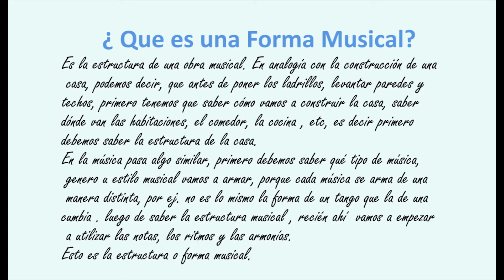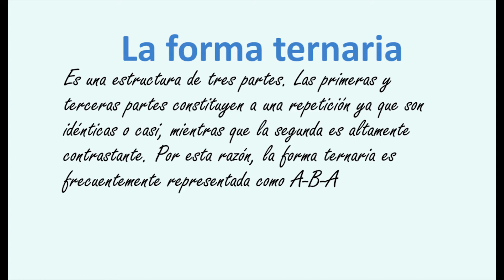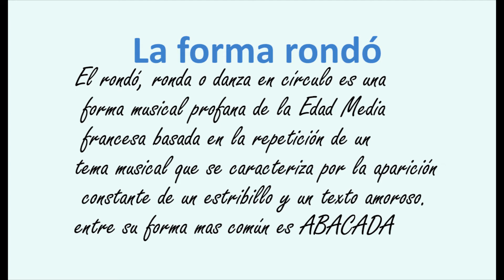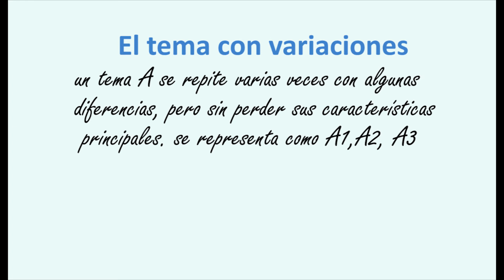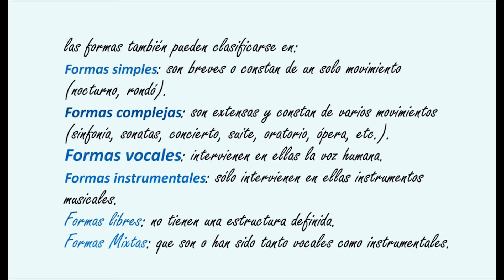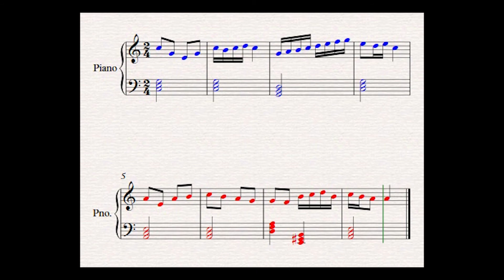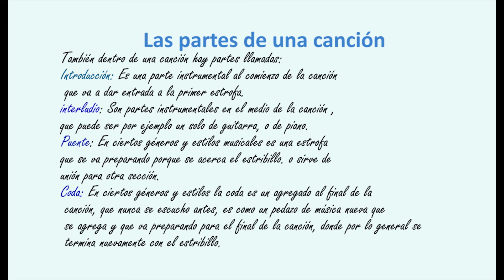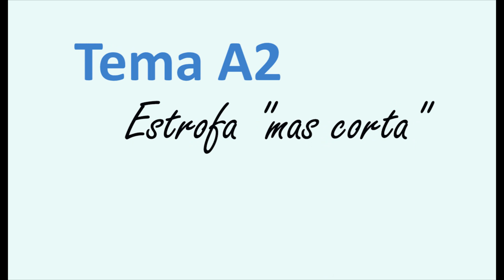| Forma- By Roberto Profe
Concepto de forma